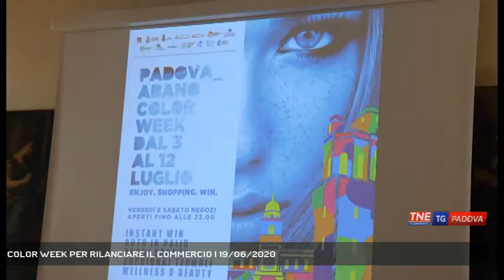COLOR WEEK PER RILANCIARE IL COMMERCIO | 19/06/2020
TG Padova Sera 19/06/2020 - PADOVA - Padova e abano colorate grazie ad istallazioni luminose, dal 3 al 12 luglio va in scena la settimana dei colori per rilanciare il commercio || Abituati alle notti bianche dello shopping con negozi aperti fino a tardi e fiume di gente nelle piazze e nelle strade del centro, in tempo di coronavirus anche questi eventi che rappresentano una boccata di ossigeno assumuno nuovi format. I comuni di Padova e Abano terme insieme alle associazioni di commercianti hanno così pensato ad una settimana all'insegna dello shopping: la color week. L'evento della rinascita così lo hanno definito: rinascita del commercio e della vita sociale. Piazze ed edifici storici colorati da installazioni luminosi e incentivi per gli acquisti come la consegna di buoni sconto spendibili non solonei negozi ma anche in piscina o centri benessere.Durante la settimana i negozi di Padova e di Abano seguiranno le loro aperture regolari, il venerdì e sabato sera invece prolongheranno le aperture fino alle 23.00 - Intervistati ANTONIO BRESSA (Assessore al Commercio del Comune di Padova), FEDERICO BARBIERATO (Sindaco di Abano Terme), NICOLA ROSSI (Presidente Confesercenti Padova) - Servizio Valentina Visentin, immagini Cristian Roque Allende, montaggio Cristian Roque Allende - Segui Telenordest anche sul digitale terrestre! Visita il sito